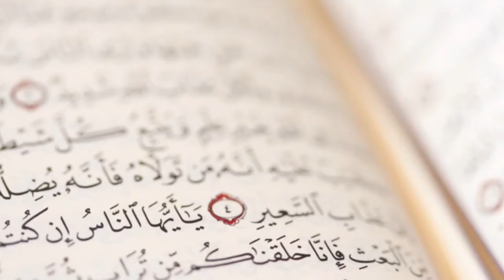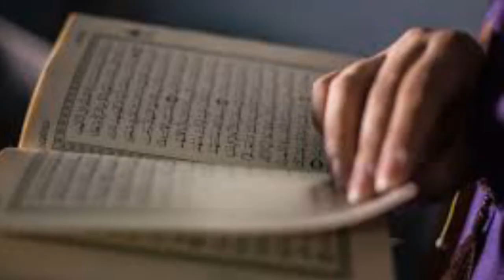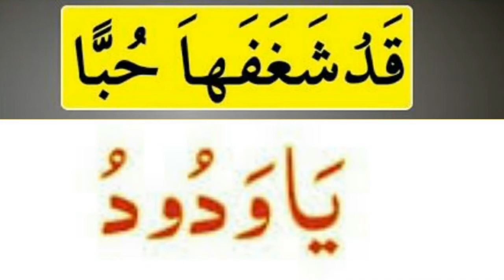Qad shaghafaha hubban wazifa| kisi se apni baat manwane ka wazifa | wazifa for love|mohabbat ka amal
Qad shaghafaha hubban wazifa
kisi se apni baat manwane ka wazifa
wazifa for love,mohabbat ka amal
islamic wazifa
Qurani wazifa
ya wadoodo ka wazifa
powerful wazifa